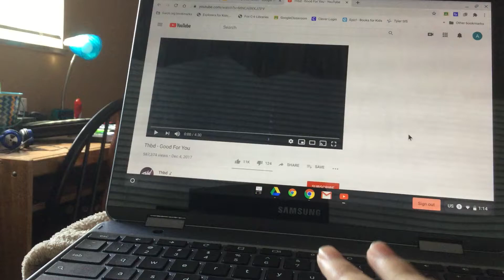Famous People Redemption Season Episode 5